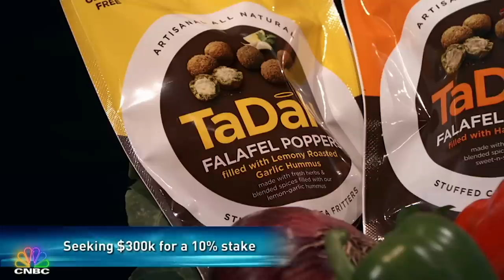Daniel Lubetzky Gets Choked Up Over TaDah | Shark Tank Firsts | CNBC Prime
Sometimes the Sharks get emotional and TaDah brought guest Shark Daniel Lubetzky to tears when he made his first Shark Tank deal.

About Shark Tank
The Sharks are looking for the best products and businesses America has to offer. Hopeful entrepreneurs come to the Shark Tank seeking an investment to start, grow or save their businesses. If the Sharks hear a great idea, they’re ready to invest using their own money. And they’ll fight each other for a piece of the action. But first, the entrepreneur must convince a shark to invest the full amount they are asking for.

This Emmy Award-winning show has been the launching pad for some of the greatest products ever sold. The Sharks, Mark Cuban, Kevin O’Leary, Barbara Corcoran, Daymond John, Lori Greiner and Robert Herjavec (along with other celebrity guest sharks) have made deals with - or passed on - some amazing brands: The Squatty Potty, Simply Fit Board, Bombas Socks, The Ring Doorbell, Scrub Daddy and The Original Comfy – to name just a few.

Shark Tank celebrates entrepreneurs.